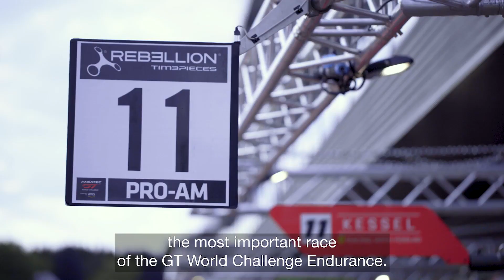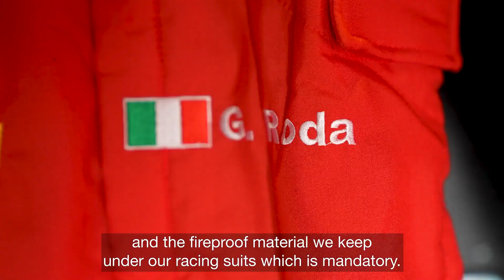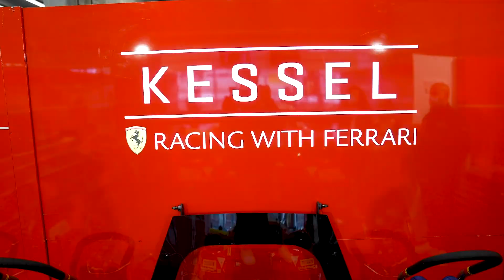Behind-The-Scenes with Giorgio Roda at 24 Hours of Spa Race in Belgium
Kessel Racing Team's Giorgio Roda takes us behind the wheel of the world's biggest endurance race, 24 Hours of Spa, in Belgium.

GUESS & GC Watches are proud sponsors of the Kessel Racing Team.